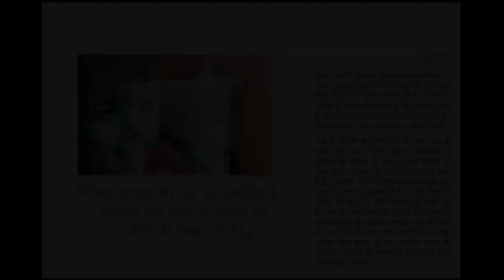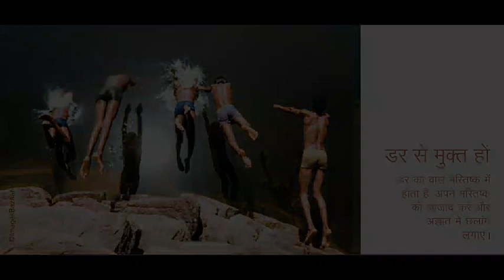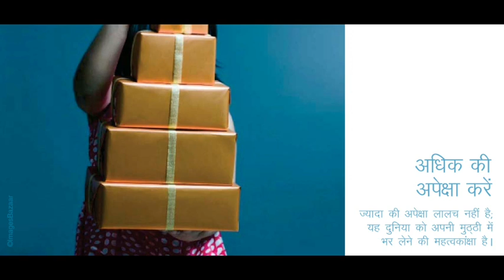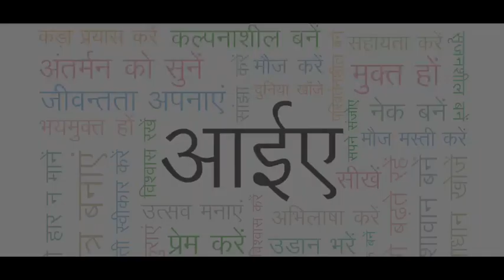Small is the new BIG | Sandeep Maheshwari | Hindi Audiobook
Zindagi ko jeena aur samjhna chahte ho to bachcho ki tarah sochna padega, bachcho ki tarah kam karna padega, bachcha hi banna padega...

Suniye aur auro ko bhi share kijiye...

Main Krishna Hoon.

➡️Telegram Secret Group:-

The Better You